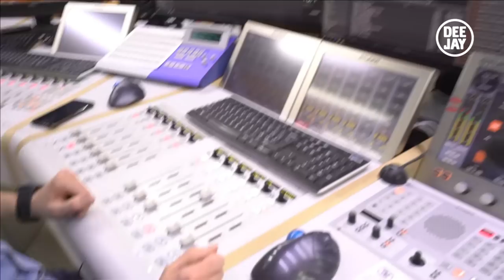Fabio Volo, Nicola Vitiello e Francesco Quarna in diretta per